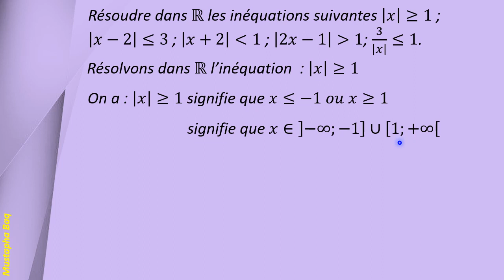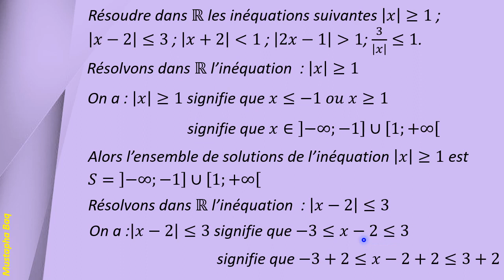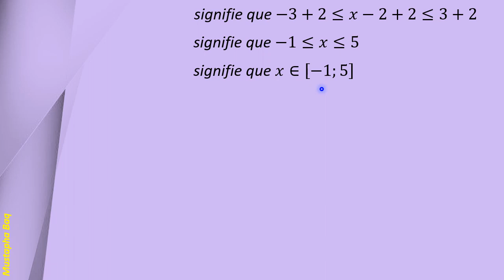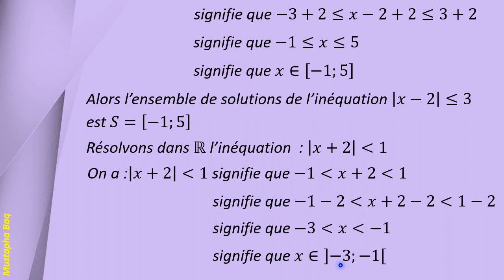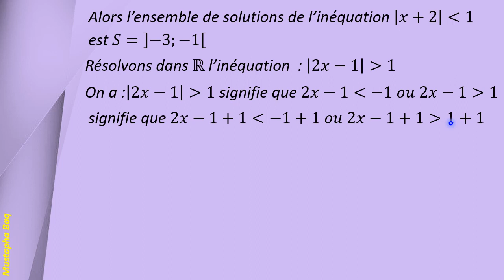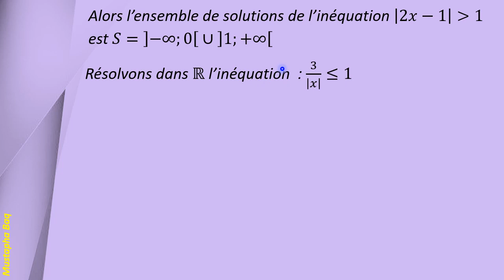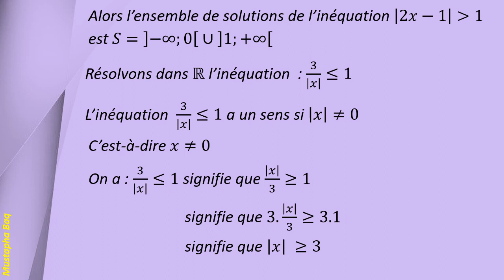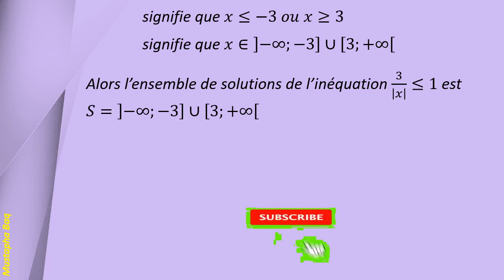التمرين 03 المعادلات - المتراجحات - النظمات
المتراجحات و الفيمة المطلقة